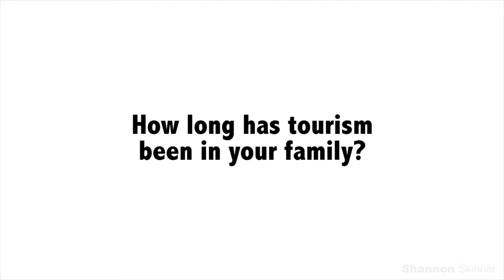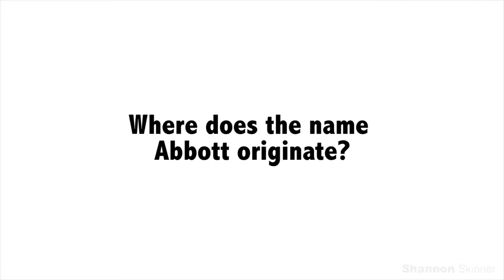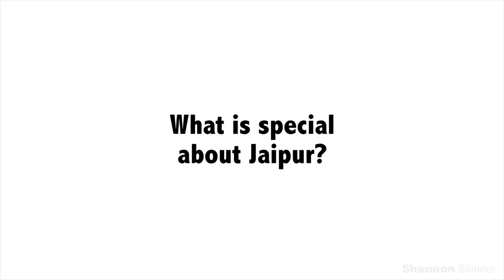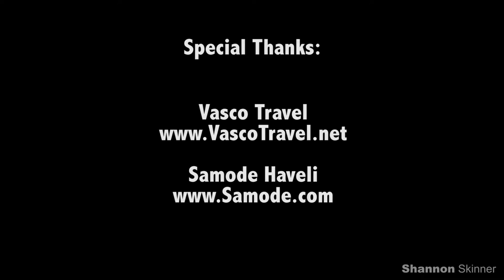Shannon interviews Vikas Abbott, VASCO Travel in India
Shannon Skinner interviews Vikas Abbott, VASCO Travel, in Delhi, on travel trends, heritage hotels of Jaipur, Rajasthan, and the rich history of VASCO Travel family business (May 2016).